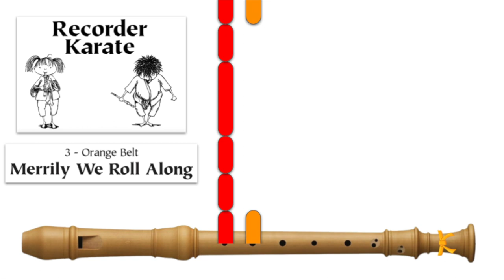Recorder Karate - Merrily We Roll Along (orange belt)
This video is an accompaniment to "The Recorder Karate Dojo" by Plank Road Publishing.

I made this video for my students that struggle with note reading, for whatever reason.  My hope is that playing along with the video will give them confidence and help them feel successful and included.

*The left thumb remains covering the back hole throughout the song.

I hope you and your students find it helpful!